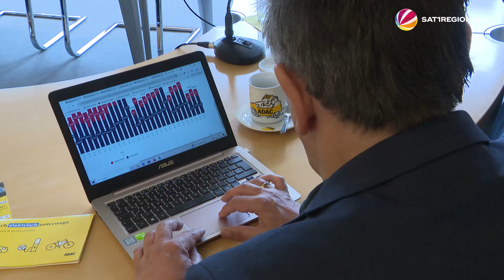Weniger Neuzulassungen von E-Autos in Schleswig-Holstein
Die Neuzulassungen von E-Autos in Schleswig-Holstein ist deutlich zurückgegangen – ein Rückschlag für die E-Mobilität im Norden. Das liegt einerseits an dem Wegfall der Förderung für elektrisch angetriebene Pkw, andererseits aber auch an dem mangelndem Vertrauen in die Technologie.